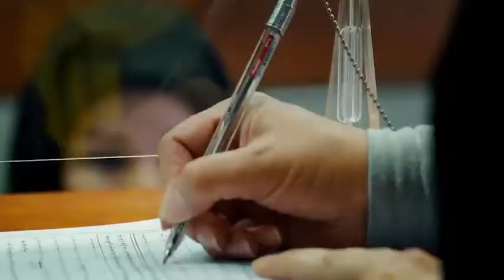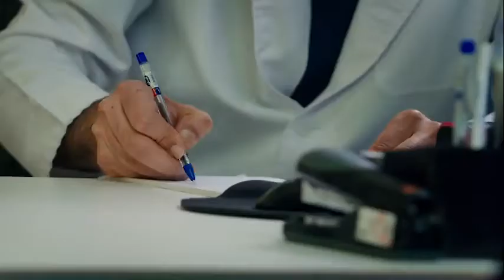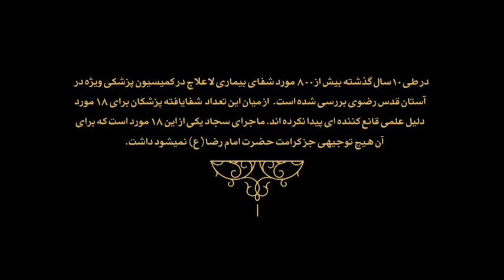(Shrine Imam Reza as امام رضا‎) روایتی از داستان واقعی سجاد...